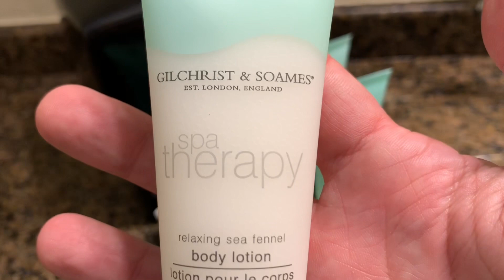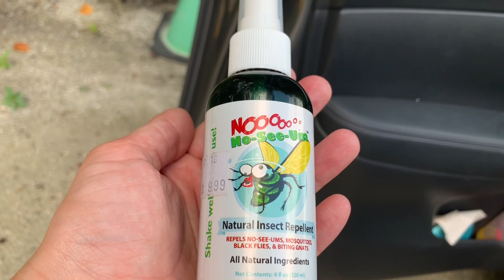Выходной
Выходной в любимом месте
Тур по комнате
Тур вокруг отеля
Наш день